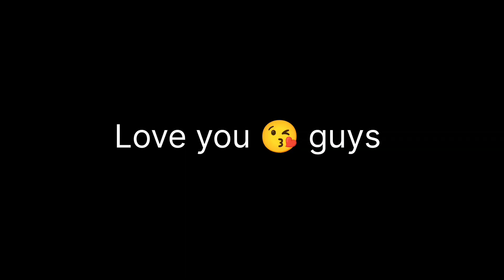220f crash 😱🥵guy’s almost 😱👀crash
220f crash 😱🥵guy’s almost 😱👀crash